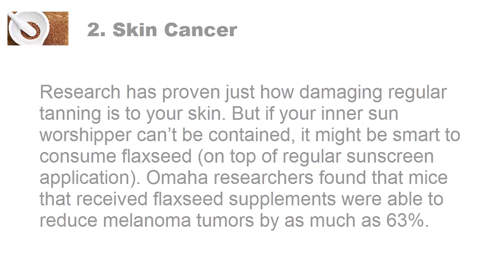6 Reasons to Never Neglect Flax Seed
This video shows 6 Reasons to Never Neglect Flax Seed.

ABOUT CHANNEL:

“Daily Food” is a Youtube channel which promote both benefit of food and status of love. Our purpose is to share benefit of daily diet and knowledge of love, and we are glade to enforce the new of benefits of food and love. We tend to encourage all to take care about healthy and know more about love.

We explore the top 6 Reasons to Never Neglect Flax Seed. By the time you are done watching this top 6, you'll be hankering for a ripe and Flax Seed, and know just some of the top health benefits that Flax Seed have to offer.

What do you get with Daily Food Channel?